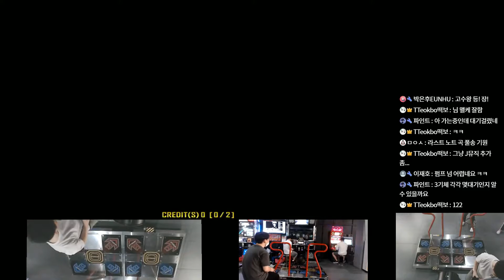[Pump It Up XX]Synthwulf - 포인트 제로 2 (Point Zero 2) D22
Player : TTeokbo
Option : 4X Speed, Normal Judgement, Prime 2 Skin
Comment : 아니 후살 왤케 빡센데 22 맞음???